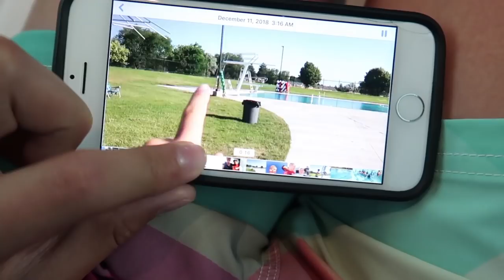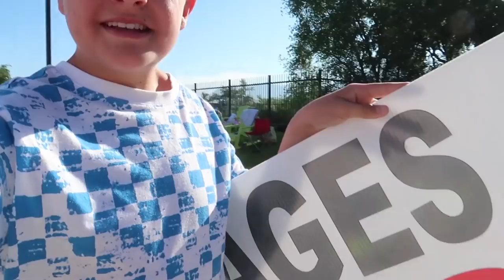HOLD ON TO THE GIANT FLAMINGO!! | Brock and Boston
In today's video we woke up really early and headed out to the pool to do diving for dollars! Later in the afternoon we had a BBQ party at our house but then the weather got pretty crazy so we had to end the fun a little to early!

Send us something: 6101 west 9790 south, West Jordan, Utah 84081